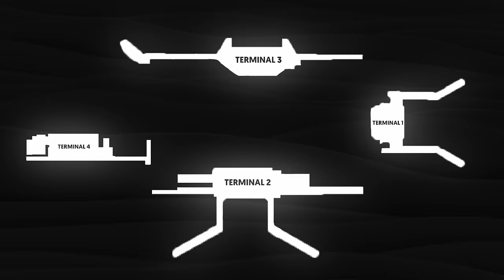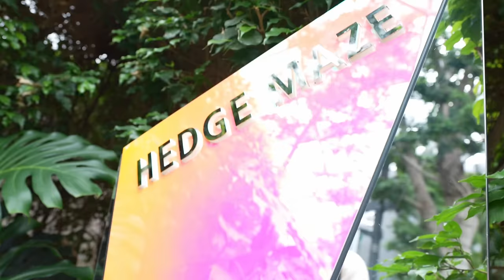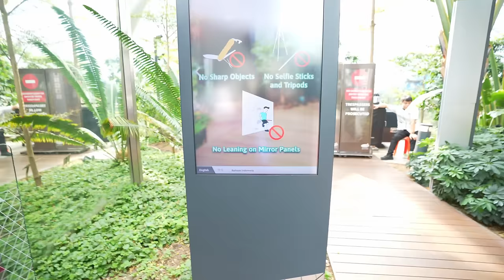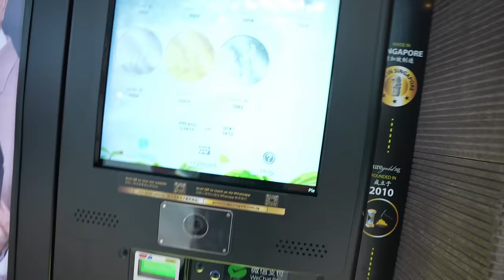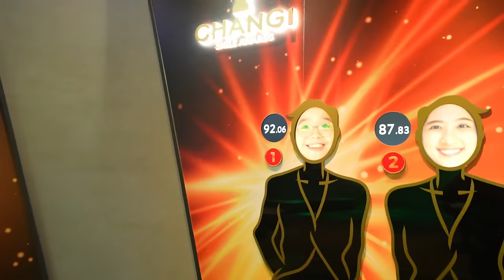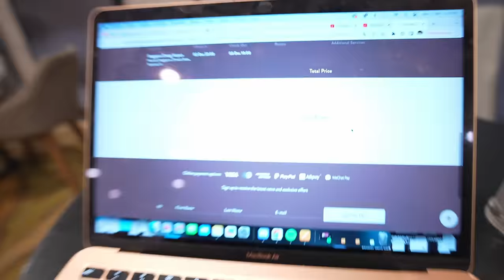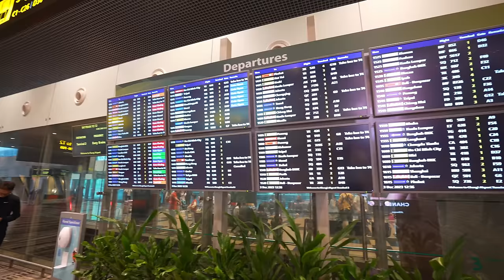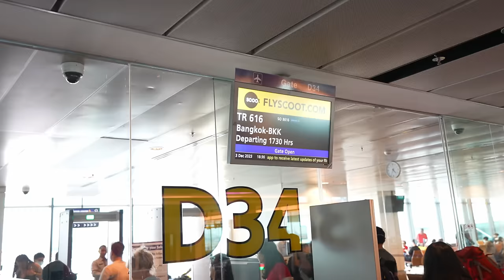2 Jours dans l’Aéroport le plus Luxueux du Monde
►Mon lien NordVPN (pour profiter de l'offre de Noël)

Production : Martin Boddaert
Montage : Maxence Micheau
Agent : Vincent Villa